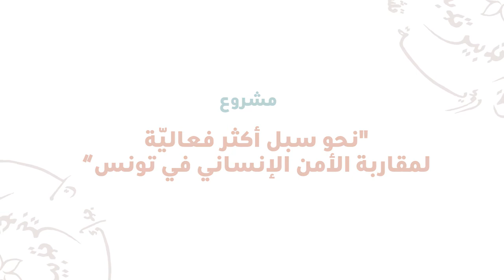دور الشركة الوطنية للسكك الحديدية في إرساء الأمن والأمان على متن القطارات - لقاء مع فتحي المكسي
لقاء مع فتحي المكسي، مدير الاتصال والعلاقات الخارجية لدى الشركة الوطنية للسكك الحديدية، في إطار مختبر سياسات "نحو سبل أكثر فاعلية لمقاربات الأمن الإنساني في تونس" نظمه قسم الدراسات والبحوث بمؤسسة الياسمين "تدبير"

جمع هذا المختبر اكثر من 65 ناشط محلي ودولي وأطراف متدخلة وممثليين عن بعض مؤسسات الدولة وأعضاء مجلس بلدي ونقابيين أمنيين ووعاظ دينيين وخبراء محليين ودوليين وذلك يوم الخميس 7 مارس 2019 في نزل الماجستيك.

وافتتحت الحصة الصباحية بكلمة من المديرة التنفيذية للمؤسسة السيدة تسنيم شيرشي، تلتها الجلسة الأولى بعنوان "التحديات ومدى مساهمة مفهوم ومقاربات الأمن الإنساني في الوقاية من التطرف العنيف" أثثها السيد حميدة النيفر، كاتب ومفكر وأستاذ جامعي متخصص في أصول الدين والفكر الإسلامي المعاصر، والسيد جورج فهمي، باحث في مركز كارنيغي للشرق الأوسط وفي منتدى البدائل العربي للدراسات، والسيد بوراوي عوني، مشرف مشروع لدى "Search for Common Ground" ومدير ومنسق التعاون الثنائي لدى وزارة الداخلية سابقا. وقد أشرف على تيسير النقاش كل من الباحث في علم اجتماع التدين والظواهر الراديكالية السيد ماهر الزغلامي، والسيد حلمي التومي، محامي مختص في القانون البيئي.

ينفذ هذا المشروع بالتزامن في تونس، والأردن، ولبنان بشراكة بين المنظمة الهولنديّة للبحث العلمي ومعهد غرب آسيا وشمال إفريقيا ومؤسسة الياسمين للبحث والتواصل (تونس) والمركز اللبناني للدراسات.